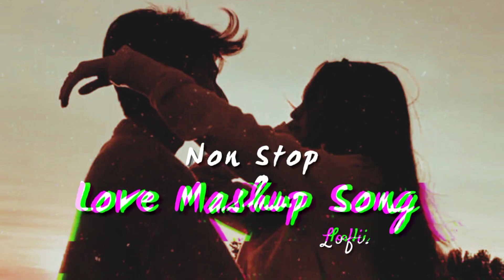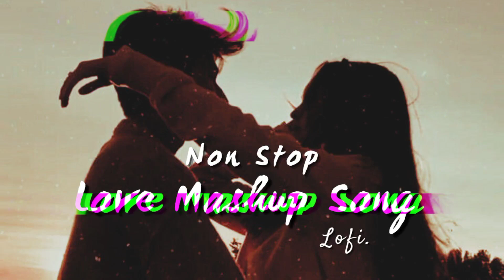Love Mashup ( Slowed + Reverb ) lofi Song , Arijit Singh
Credits:
Lofi ( Slowed + Reverb ) By - Siddharth Sharma
Video Editing - @siddharth_sharma62
Present By - Siddhstatus

Love Mashup Lofi Song
Mashup Lofi Song
Arijit Mashup Lofi Song
Ankit tiwari sad song lofi
lofi songs sad
slowed and Reverb song
Arijit Singh heart touching sad song
Arijit Singh sad song lofi
love mashup remix songs

The original Copyright(s) is (are) Solely owned by the Companies/Original